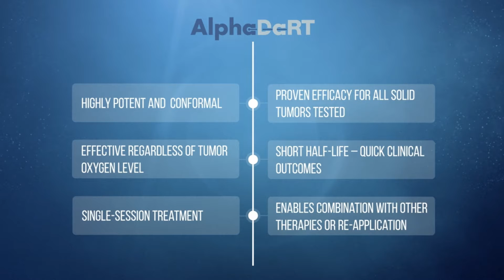Cancer Watch: Alpha DaRT™ Technology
We have advanced by leaps and bounds in our collective fight against cancer over the last several years. Because of clinical research, patients around the world can benefit from new treatments offering improved efficiency, less negative sides effects, and increased survivorship rates.

An amazing new clinical trial hosted at West Cancer Center recently saw a 100% response rate, meaning complete disappearance of the treated tumor, and we’re here to learn more about this trial and what’s to come next for those suffering from malignant skin and soft tissue cancers.

Today, we have Mr. Dr. Robert Den, Chief Medical Officer of Alpha Tau, which is the clinical trial’s sponsor, along with Dr. Noam VanderWalde, Radiation Oncologist and Director of Clinical Research Operations at West Cancer Center.